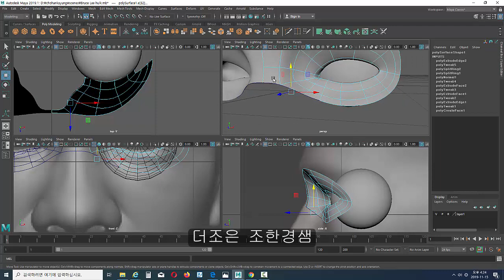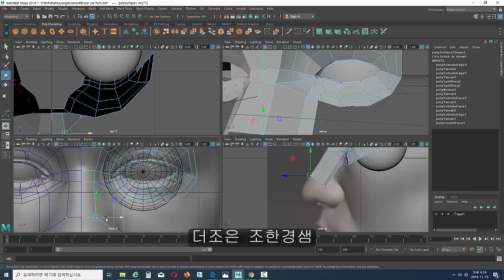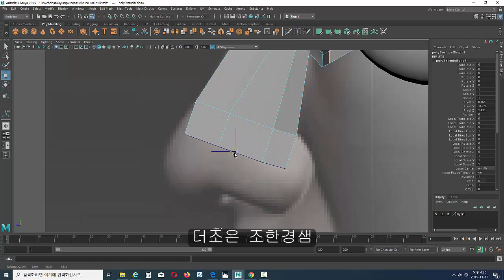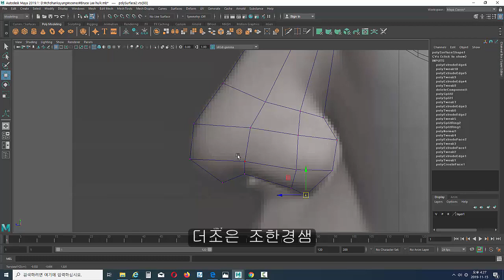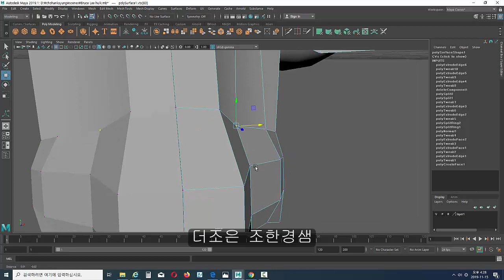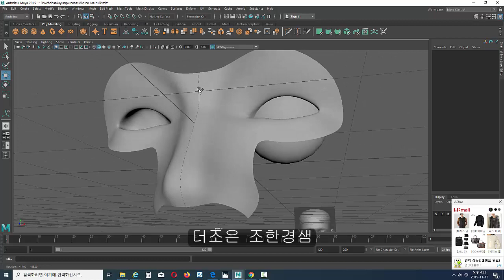Bruce Lee hulk nose modeling01